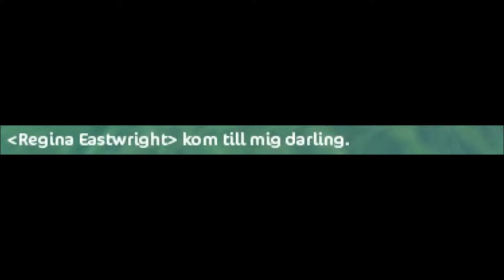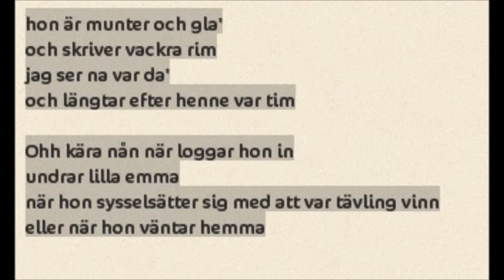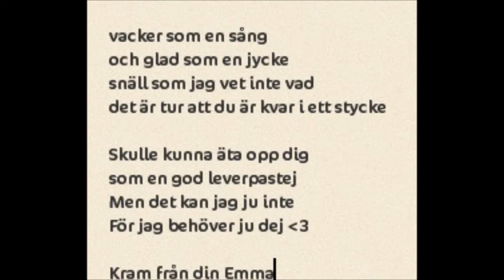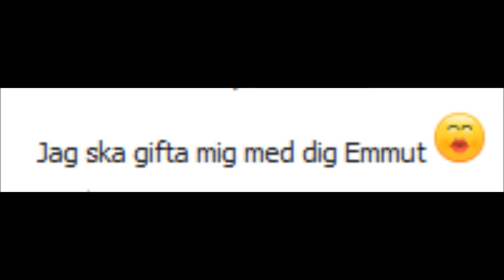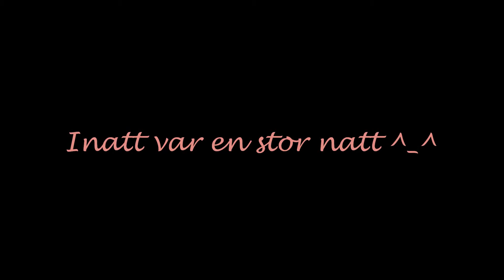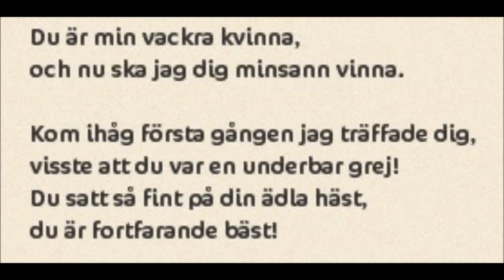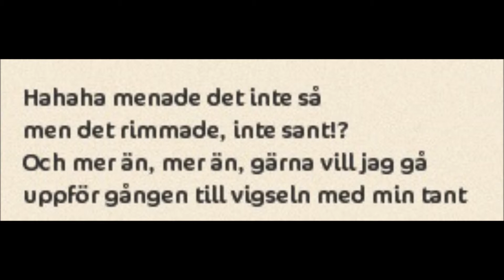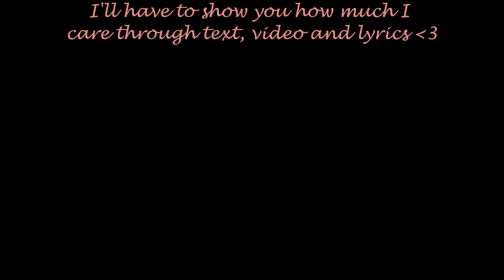Regpegs frieri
My Regpeg ask me to marry her 3